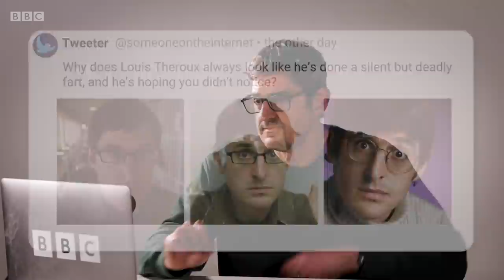Louis Theroux answers the internet's most BURNING questions - BBC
"Why is Louis Theroux not my dad? 🤔"

We found your most burning questions on the internet - and put them to the actual Louis Theroux.